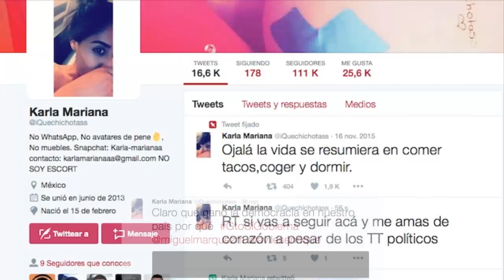El festín derrochador de Márquez llega a redes sociales